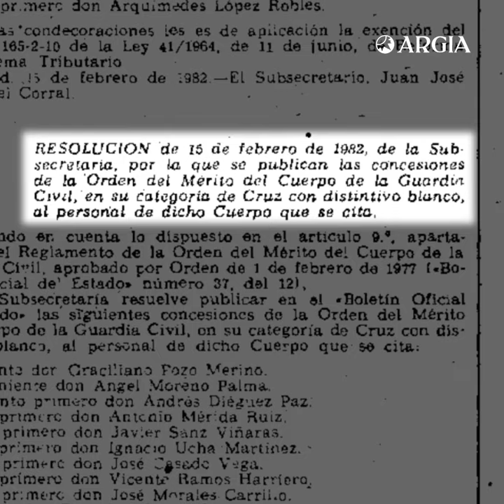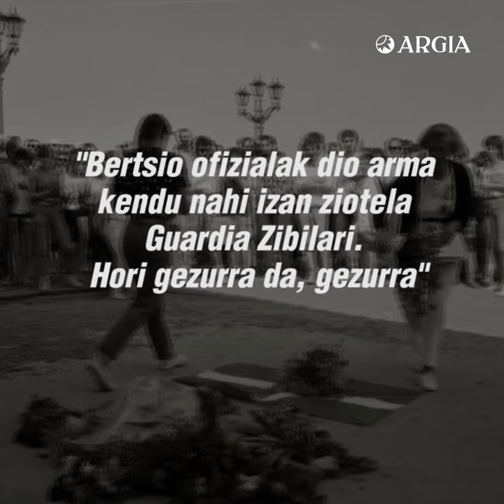Gladys del Estal | LARRUN #240